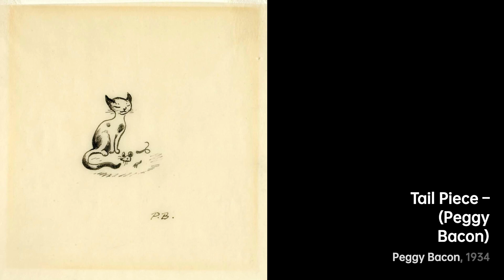Margaret Frances Bacon: Master of Satirical Caricatures｜Artist Biography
Margaret Frances Bacon was an American artist born in 1895

A biography of Peggy Bacon.PeggyBacon artist Biography VIS artist e067